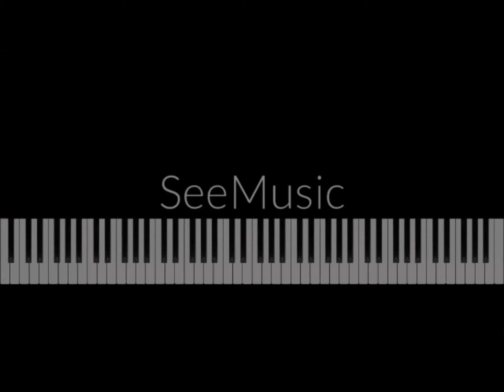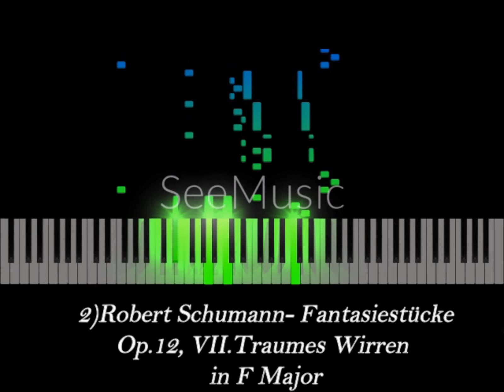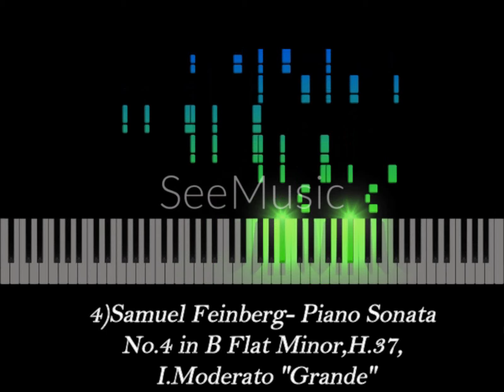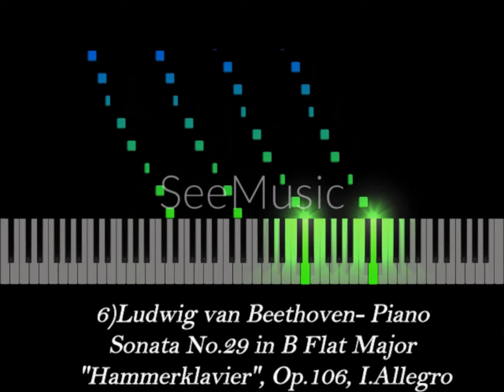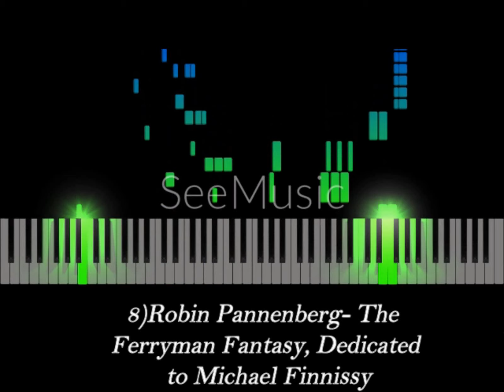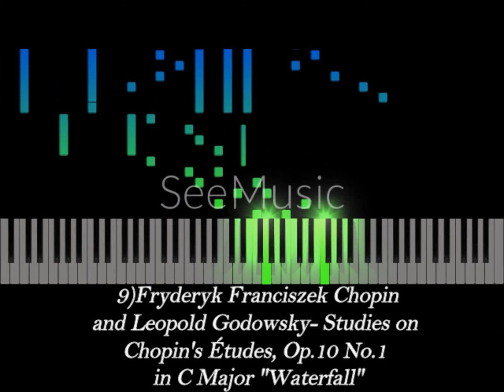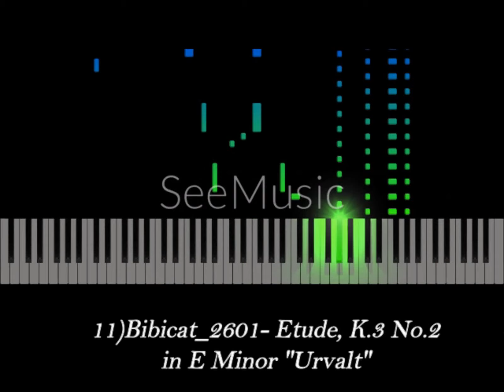TOP 10 Hardest Piano Pieces, Part 1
1)Igor Stravinsky- Petrushka
Russian Dance 1st Movement
''Allegro Giusto'', J.116

2)Robert Schumann- Fantasiestücke
Op.12, VII.Traumes Wirren
in F Major

3)Claude Debussy- Etude No.7,
 L.136 in A Minor ''Pour les
Degrs Chromatique''

4)Samuel Feinberg- Piano Sonata
No.4 in B Flat Minor,H.37,
I.Moderato ''Grande''

5)Camille Saint-Saëns- Piano
Concerto No.2 in G Minor, Op.22,
 1st Movement ''Andante sostenuto''

6)Ludwig van Beethoven- Piano
Sonata No.29 in B Flat Major
''Hammerklavier'', Op.106, I.Allegro

7)Nikolai Andreyevich Rimsky-
Korsakov and Gÿorgÿ Cziffra-
 Tsar Saltan Suite:
Flight of the Bumblebee, Op.57

8)Robin Pannenberg- The
Ferryman Fantasy, Dedicated
 to Michael Finnissy

9)Fryderyk Franciszek Chopin
and Leopold Godowsky- Studies on
Chopin's Études, Op.10 No.1
in C Major ''Waterfall''

10)Franz Liszt and Niccolò Paganini-
 Grandes Études De Paganini,
 S.141 No.6 in A Minor

11)Bibicat_2601- Etude, K.3 No.2
in E Minor ''Urvalt''